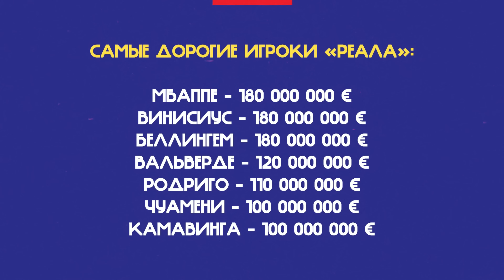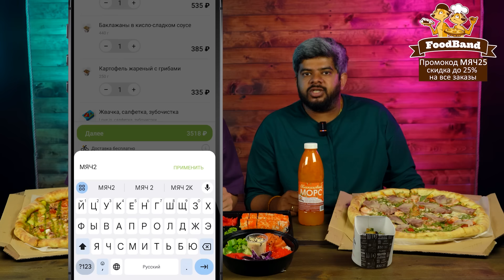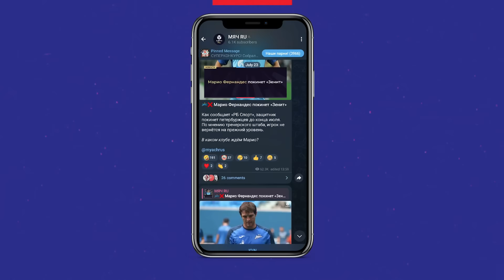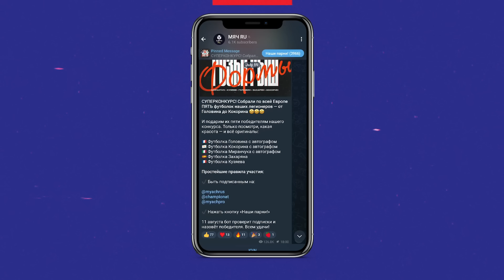Летнее трансферное окно | Обратный отсчет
В перерыве между Евро-2024 и клубным сезоном самое интересное – трансферы. В новом ролике обсуждаем случившиеся громкие переходы, рассуждаем о том, кем усилиться топ-клубам и мечтаем об идеальных покупках для любимых команд.

ВОПРОСЫ:

1) Лучшая трансферная кампания лета?
«Ювентус», МЮ, «Реал», «Бавария», «Астон Вилла», «Боруссия» Д, «Байер», «Марсель»

2) Какой клуб больше всех нуждается в усилении?
«Барселона», «Челси», Арсенал», «Ливерпуль», «Атлетико», «Ювентус», ПСЖ

3) Лучший трансфер «второго эшелона»?
Гирасси в «Боруссию» Д, А.Гарсия в «Байер», Мората в «Милан», Грэй в «Тоттенхэм», Терье в «Байер», Савио в Ман Сити

4) Кем ПСЖ заменить Мбаппе?
Осимхен, Хвича, Н.Уильямс, Лаутаро, Влахович, Вальверде

5) Трансфер мечты для любимого клуба?
Осимхен, Н.Уильмс, Лаутаро, Тюрам

0:00 — Приветствие
00:55 — Лучшая трансферная кампания лета?
18:44 — Какой клуб нуждается в усилении?
32:22 — Лучший трансфер «второго эшелона»?
40:47 — Кем ПСЖ заменить Мбаппе?
44:44 — Трансфер мечты для любимого клуба?